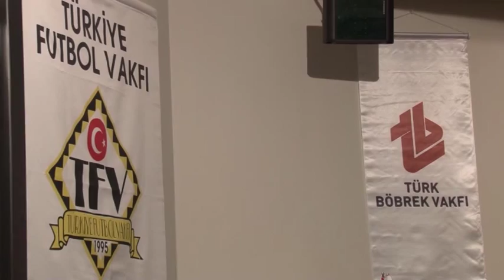Türk Böbrek Vakfı ve Türkiye Futbol Vakfı güçlerini birleştirdiler (1.Bölüm)